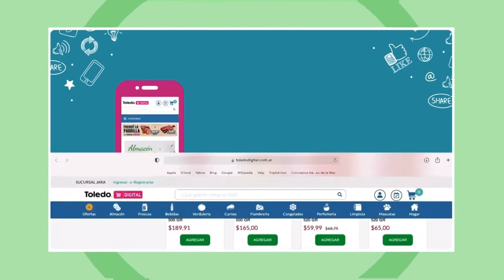Tip: levadura seca o fresca? - Cada Día Canal 8 MDP - 09 07 22